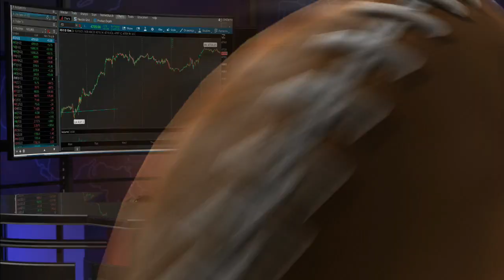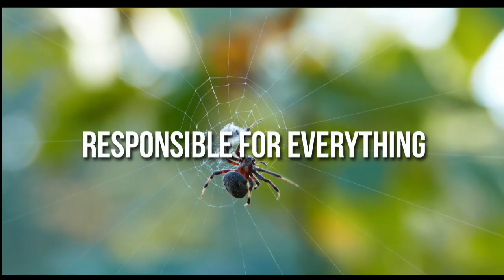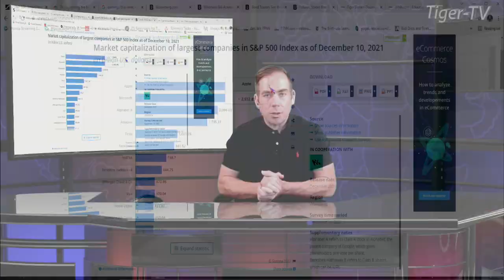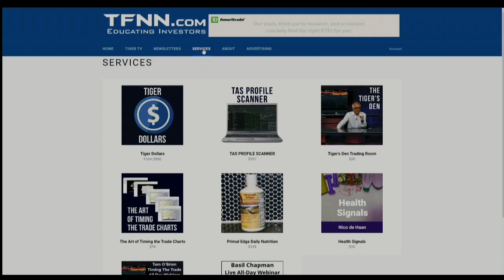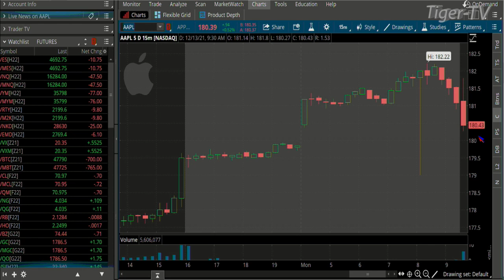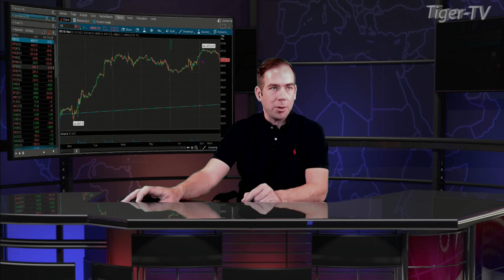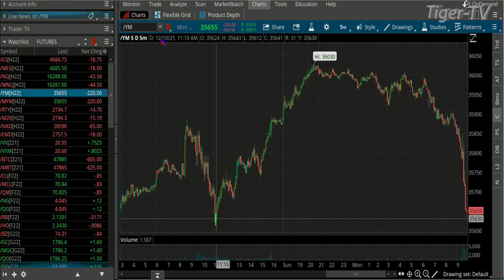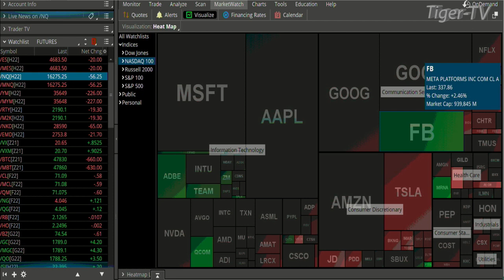December 13th, The Morning Market Kickoff with Tommy O'Brien on TFNN - 2021